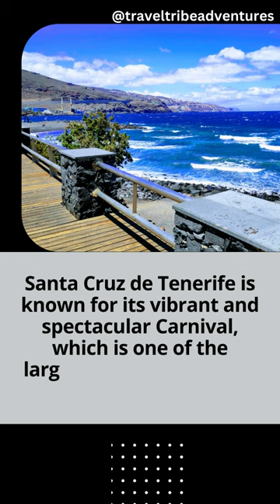The Island With 2 Capital City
The Canary Islands, an autonomous community of Spain located in the Atlantic Ocean, have two capital cities.

Santa Cruz de Tenerife is the capital of the province of Santa Cruz de Tenerife and is located on the island of Tenerife.

Las Palmas de Gran Canaria is the capital of the province of Las Palmas and is located on the island of Gran Canaria.

Together, these two cities share the status of being the capitals of the Canary Islands.